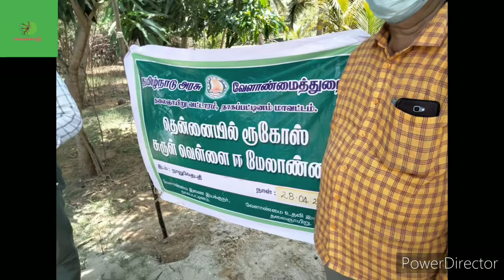தென்னையில் ரூகோஸ் சுருள் வெள்ளை ஈ மேலாண்மை